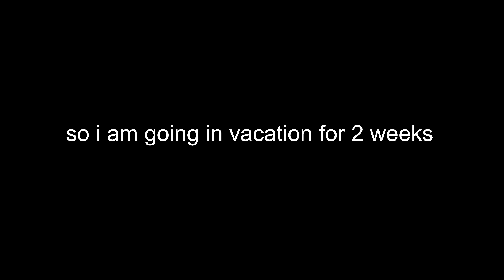Why i haven't uploaded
ty for all of the support to this channel but i won't be able to upload
for 2 weeks since i'm leaving home